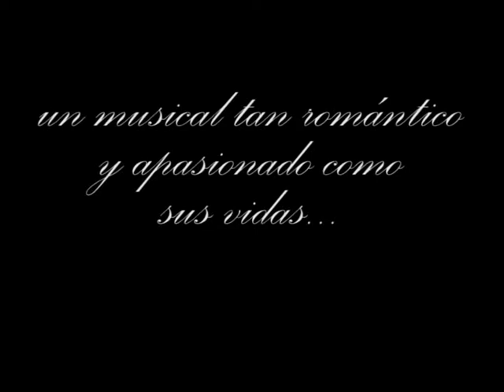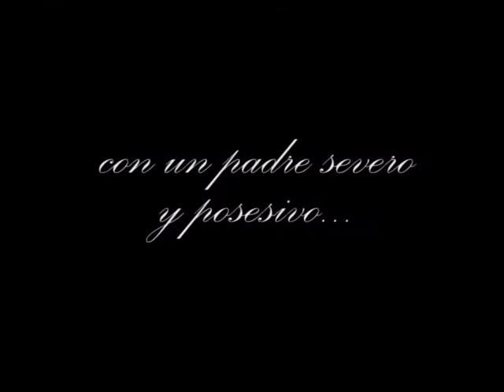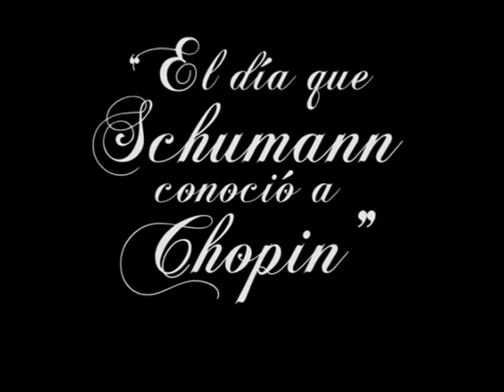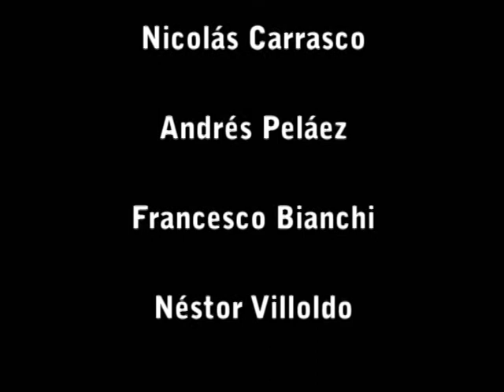El dia que schumann conocio a Chopin